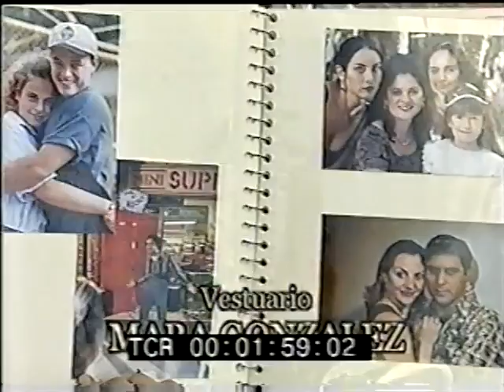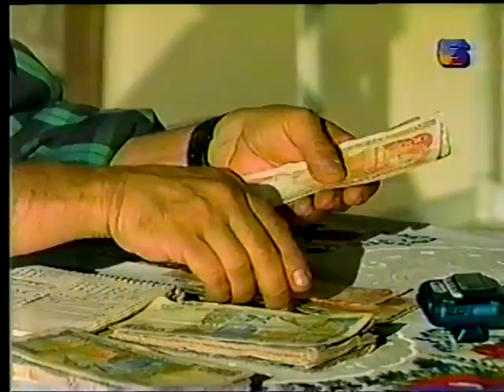EL BARRIO teleserie. Algunas escenas para recordar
teleserie costarricense de 1997 a 1999